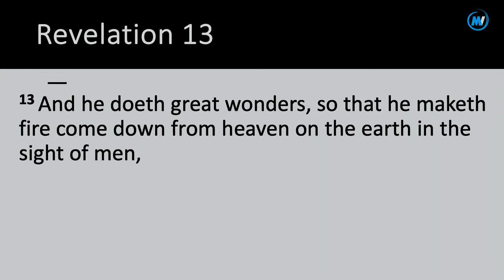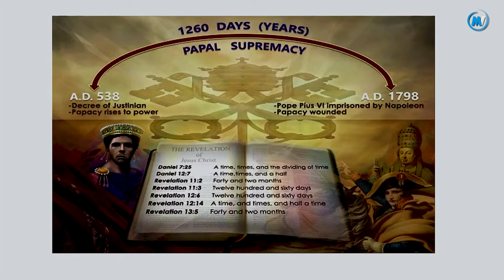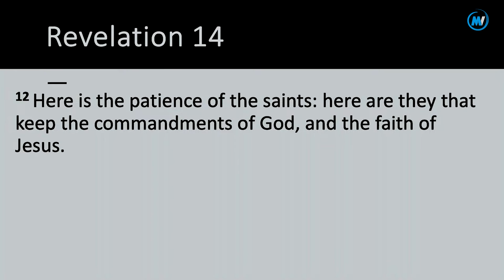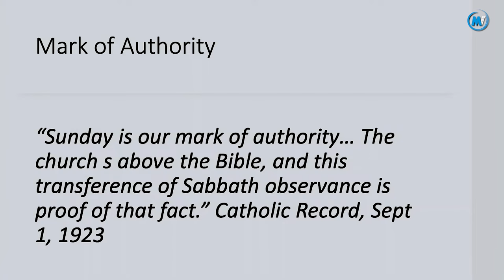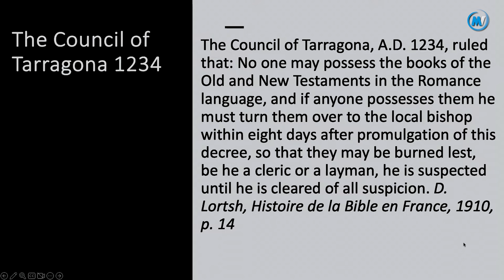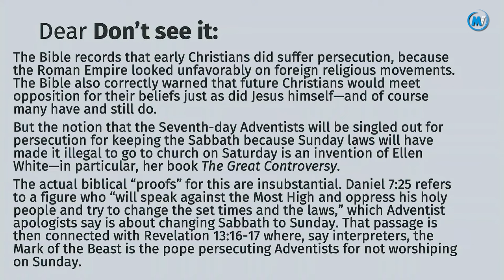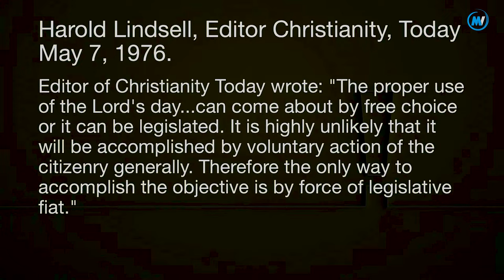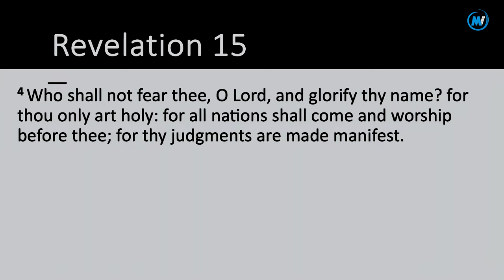10. The Mark of the Beast and the Sunday Law Explained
✅We create quality videos
✅ Speaker in this video: Dr Eric Walsh
Speech is completely original and produced exclusively by MelVee Broadcasting Network and/or its broadcast partners. MelVee Broadcasting Network is the only entity authorized to reproduce photographic, illustrations, video footage and other media content contained in this video. The reproduction of any of this media without express authority and permission from MelVee Broadcasting Network shall be deemed to be an infringement and the applicable guidelines and laws apply.